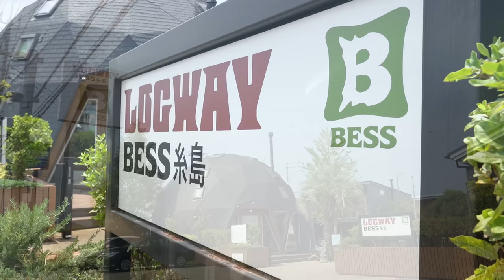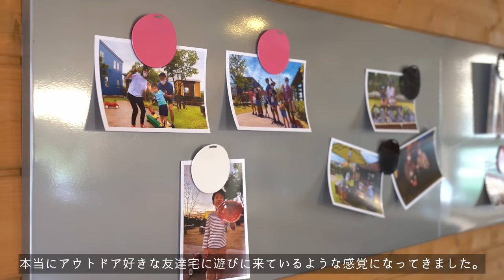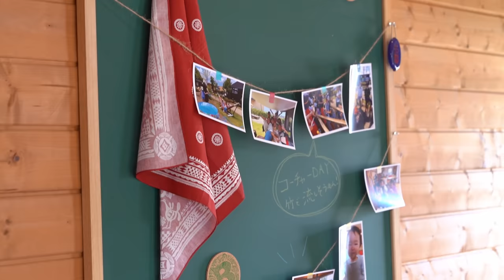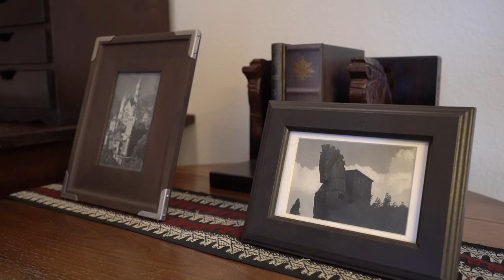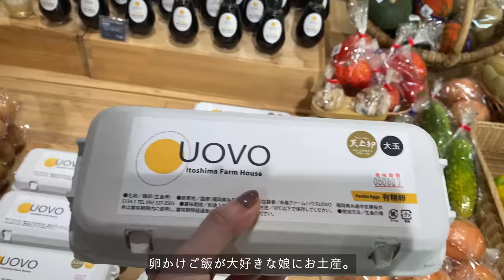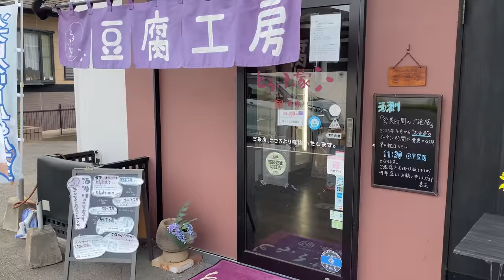#52 【VLOG】ぶらりと夏の糸島巡り🌻DIYアイデア満載のBESSの家ルームツアー🏠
巡った場所 🚗💨
・PALM BEACH　福岡県福岡市西区西浦286
・糸島ファームハウスUOVO 福岡県糸島市志摩桜井5134-1
・桜井二見ヶ浦　福岡県糸島市志摩桜井
・GREEN PICNIC　福岡県糸島市志摩津和崎29-1
・とうふ家酒瀬川　福岡県糸島市風台8−4−7

※メディア出演、自宅の取材・撮影、個人様宅のDIY・リノベーションは行っていません🙇‍♀️

00:00 オープニング
01:02 BESSの家
10:23 糸島巡り
14:02 帰宅